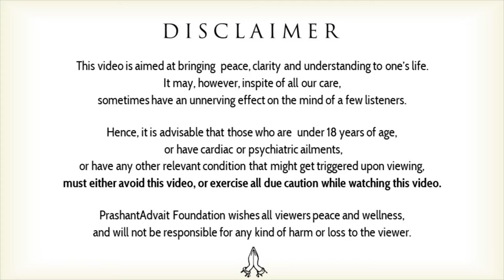Confusion arises from choice; choices from ignorance || Acharya Prashant, with youth (2013)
Video Information:
Samvaad session, 19.02.13, Delhi, Uttar pradesh, India

Context:
Why there is Confusion in the mind?
What is Confusion?
What is Duality?
Why we Can't take our Decisions Rightly?